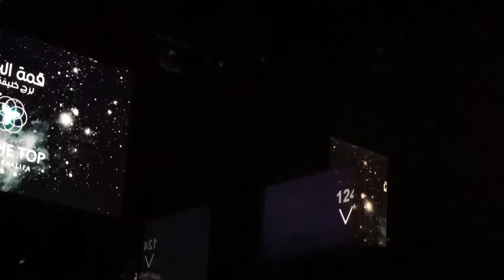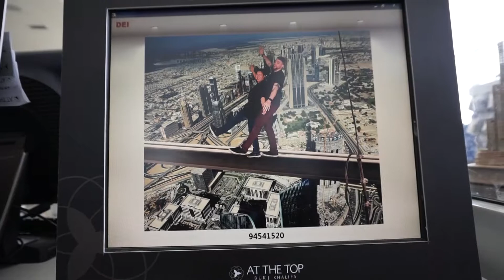AT THE TOP | Pintastic Life Vlogs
Visit PintasticLife.com for more info and to see our other videos.

Facebook.com/PintasticLife
Twitter.com/PintasticLife
Instagram.com/PintasticLife
Pinterest.com/PintasticLife